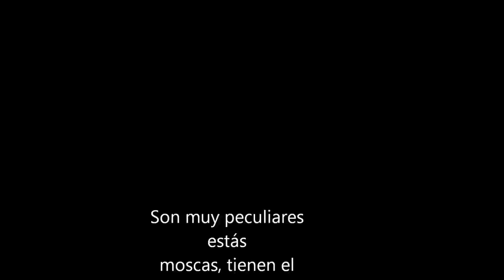El pequeño mundo de los insectos - Mosca del polen de 2cm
Siempre digo que los insectos me siguen, esta fue en el jardín de la casa.
Su cuerpo es esbelto como el de las avispas.

Nikon D7000 / Objetivo 50mm F16 inverso